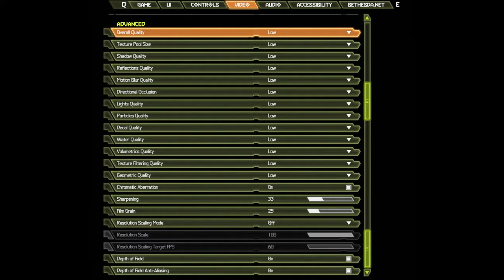🎮 NVIDIA GeForce RTX 3050 [Laptop, 60W] - DOOM Eternal gameplay benchmarks (1080p)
💻 Test Configuration:
• 2x8 GB RAM
• External Monitor

✅ LaptopMedia.com